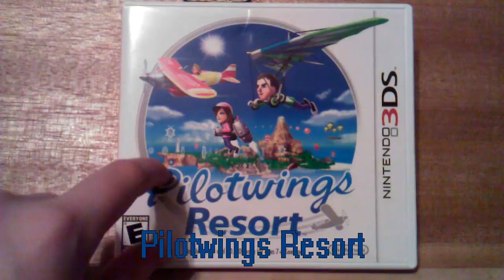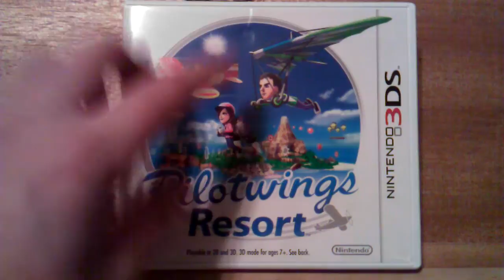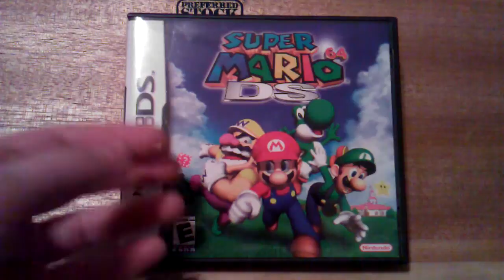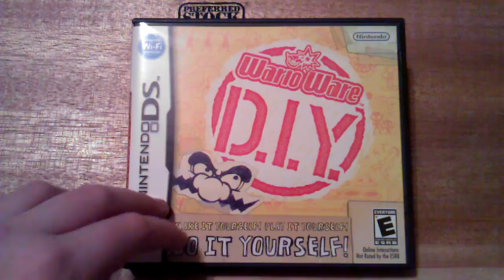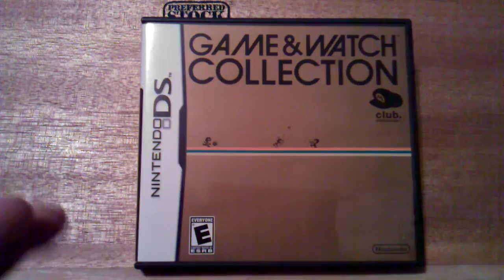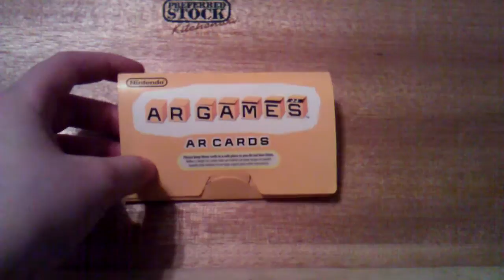3DS & DS Collection!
In this video I show my Nintendo 3DS and DS collection as of February 3rd, 2012. I also show my 3DS downloads and accessories. Enjoy the video!